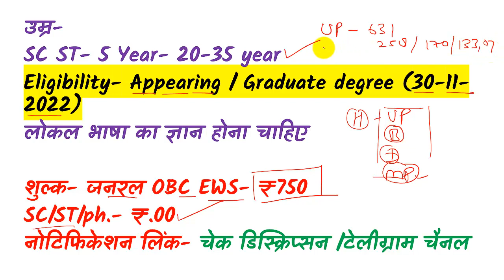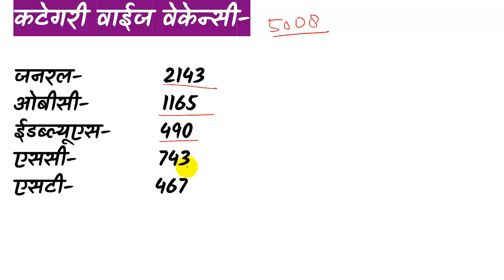SBI Clerk 2022 Notification SBI Clerk Age, Cutoff, Syllabus Exam pattern Selection process Books etc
SBI Clerk Notification 2022 SBI Clerk Recruitment 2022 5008 post
SBI Junior Associate Clerk (Customer Sales and Support) Vacancy 2022
Apply between- 7 – 27 Sept. 2022
Phase 1 Exam- Nov 2022
Phase 2 (Mains)- December 2022
Age- 1 Aug 2022 जनरल- (20-28) वर्ष
OBC- 20-31 Year- 3 Year
Pre and Mains Syllabus
Selection pattern for SBI Clerk 2022

►SBI क्लर्क प्रीवियस ईयर साल्व्ड पेपर किताब
►SBI Clerk Mock test book 2022